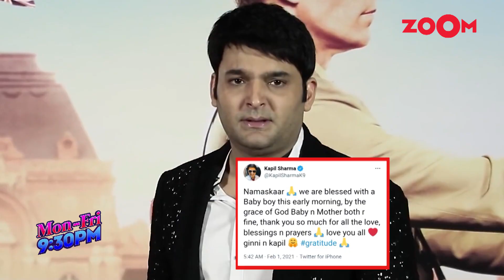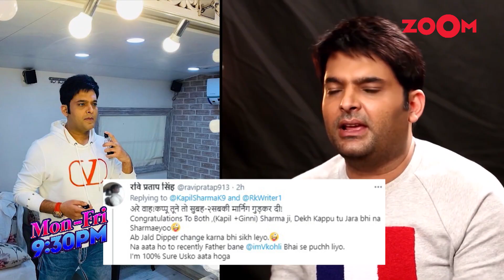Kapil Sharma and wife Ginni Chatrath become parents for the second time, blessed with a baby boy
Comedian Kapil Sharma and wife Ginni Chatrath become parents for the second time. The couple has been blessed with a baby boy. Kapil took to his social media handle to make the happy announcement. He wrote, "Namaskaar we are blessed with a Baby boy this early morning, by the grace of God Baby n Mother both r fine, thank you so much for all the love, blessings n prayers love you all ginni n kapil gratitude." Earlier, Kapil confirmed that the family was expecting a new member and also revealed that his show will go off air for the same reason. Watch to know more.